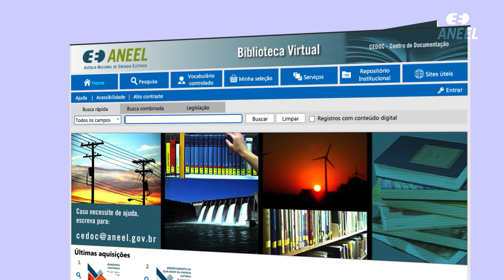Milhares de obras e documentos do setor elétrico no CEDOC da ANEEL!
No Centro de Documentação da ANEEL, o CEDOC, você encontra um grande acervo sobre o setor elétrico. São milhares de obras produzidas dentro e fora da ANEEL, como periódicos, trabalhos acadêmicos, legislações e estudos de inventário.
Todo esse material está disponível para a sociedade. Acesse